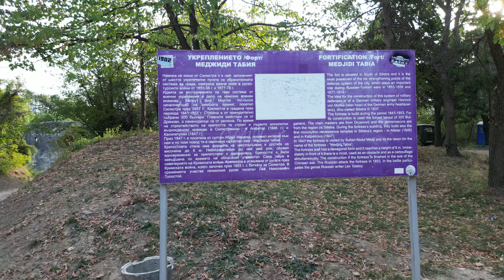Крепост Меджиди Табия - Силистра - 20230915‏‎174358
Паркира се тук: 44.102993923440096, 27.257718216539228
За достигане из лабиринта трябва да се стигне първо тук: 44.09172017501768, 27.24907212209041